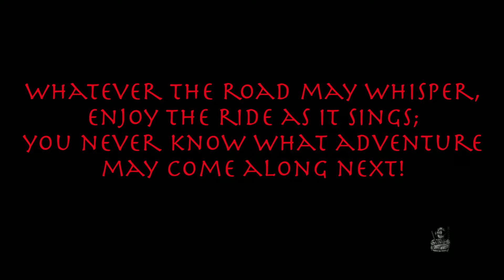Motovlog - Sights from a Suzuki 2.2.5 - The Road Whisperer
Today we explore a the road whisperer. what does the road whisper to you :o ? Please enjoy ^_^ !

Intro music (with granted license, 5/15/14): "Hanshin" by Steve Samler.

Music used during video: "闭居吟" from the 二胡经典珍藏 album.